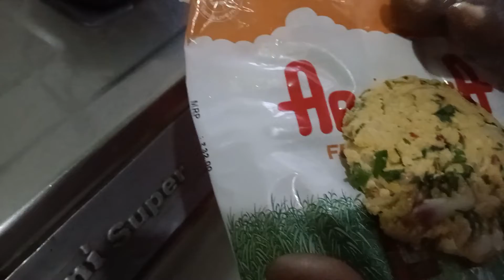Maravalli Kilangu Vadai | Maravalli Kizhangu Vadai | Crispy Vadai | Crispy Vada !! Tasty !! Yummy !!